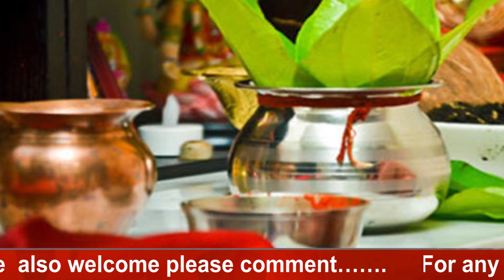नवरात्रि शुरू होने के बाद 9 दिन भूल से भी न करे ये गलतियां, अशुभ होता है, Starting navratri days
नवरा‌त्रि 2017: आज २१ सितम्बर 2017 से नवरा‌त्रि शुरू हो गए हैं। 12 साल बाद ऐसा शुभ संयोग बन रहा है। अब नवरा‌त्रि के इन 9 दिनों तक आप भूलकर भी ये सभी गलतियां न करें, नहीं तो कुछ अशुभ हो सकता है।